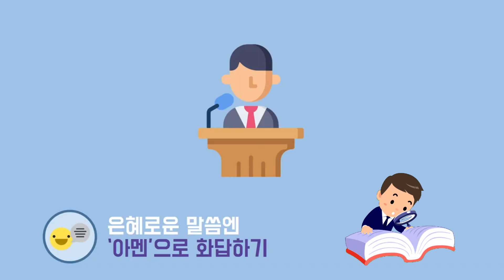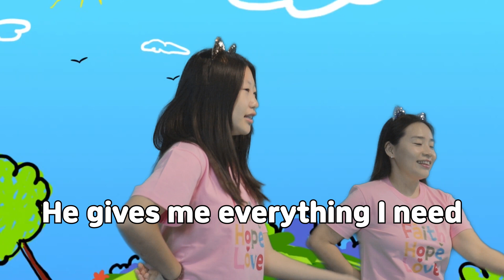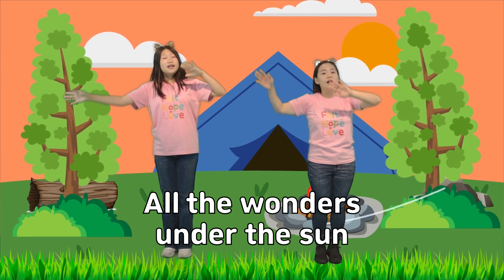20230219 나성영락교회 영유아부 온라인 예배 YN preschool "Jesus healed the sick." (John 5:1-9)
Pastors: Esther Jung and Eunice Lim
Grades: Infants, Toddlers, and Preschool
 "Jesus healed the sick." (John 5:1-9)

Praise
1. 안녕하세요
2. 예수님 따라 콩콩콩
3. 하나님 함께 하시니
4. Thankful
5. He is God.

헌금송: A gift to You

0:00 - Intro
0:55 - Praise
10:07 - Jake's story
11:07 - Sermon
16:40 - Offering
18:20 - Bible Memory Verse
19:02 - See you next!

자료출처

*설교영상자료 : 대한예수교장로회 총회 교육자원부